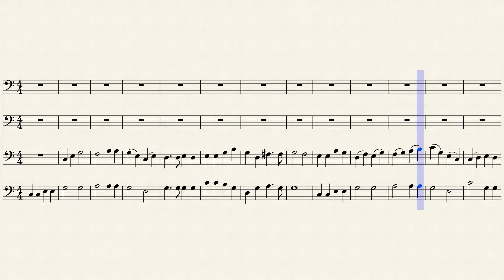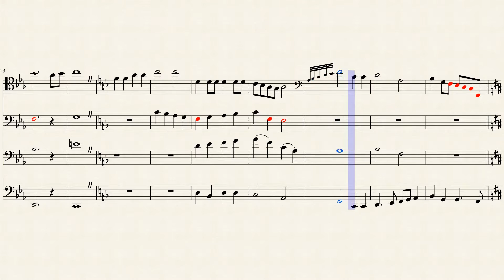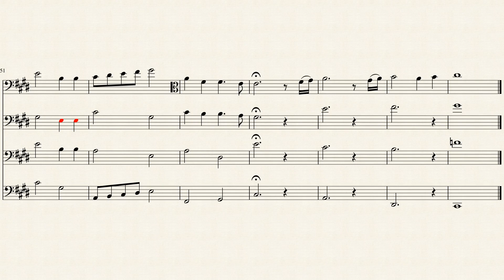El Señor de los Anillos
Partitura para violoncello del señor de los anillos.